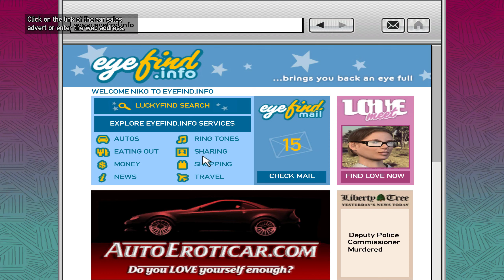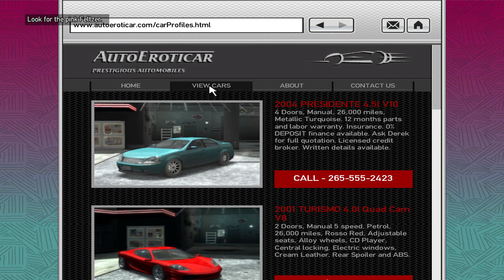GRAND THEFT AUTO IV : THE COMPLETE EDITION WALKTHROUGH GAMEPLAY PART 47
Grand Theft Auto IV is a 2008 action-adventure game developed by Rockstar North and published by Rockstar Games. It is the sixth main entry in the Grand Theft Auto series, following 2004's Grand Theft Auto: San Andreas, and the eleventh instalment overall. Set within the fictional Liberty City, based on New York City, the single-player story follows Eastern European war veteran Niko Bellic and his attempts to escape his past while under pressure from high-profile criminals. The open world design lets players freely roam Liberty City, consisting of three main islands, and the neighbouring state of Alderney, which is based on New Jersey.